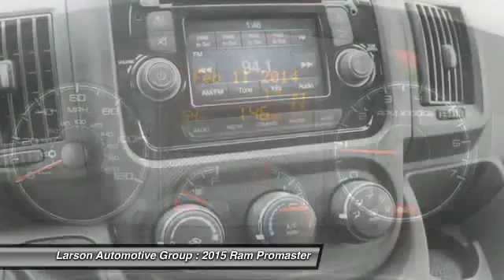2015 Ram Promaster Puyallup WA 500209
2015 Ram Promaster 2500 High Roof 159WB

2001 N. Meridian

Looking for the right car? Today could be your lucky day. With 6 miles, this Bright White, 2015 Ram Promaster equipped with Automatic transmission could be yours. Request more information and set up a test drive right away.